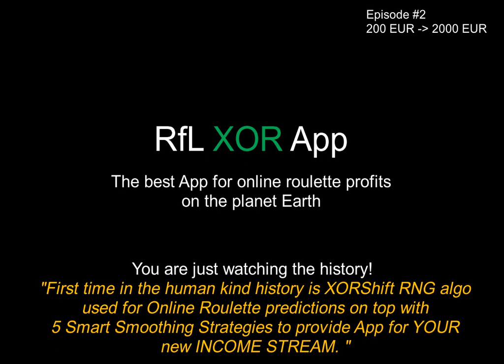RfL XOR App Session #2 On Journey from 200 EUR to 2000 EUR playing Online Roulette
A bit tough session but XOR App has proven the robustness and I ended up with plus.